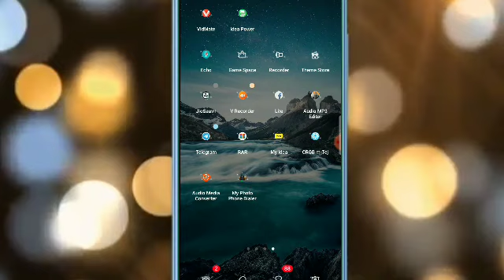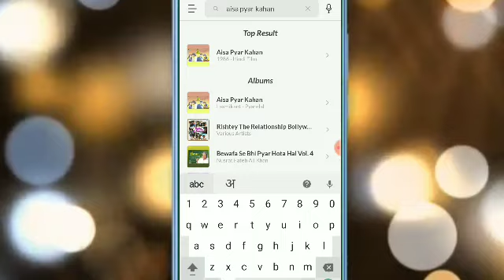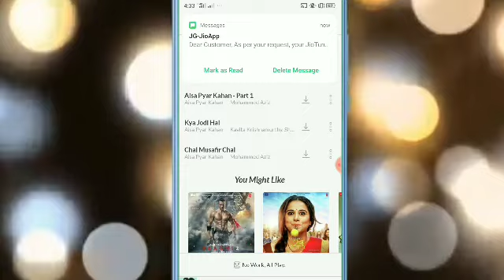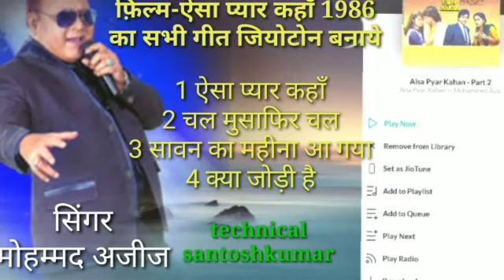मोहम्मद अजीज-ऐसा प्यार कहाँ 1986 फ़िल्म का सभी गीत जियोटोन बनाये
Mohammed Aziz-aisa pyar kahan 1986 film ka sabhi song jiotone banaye

1 aisa pyar kahan
2 chal musafir chal
3 sawan ka maheena
4 kya jodi hai